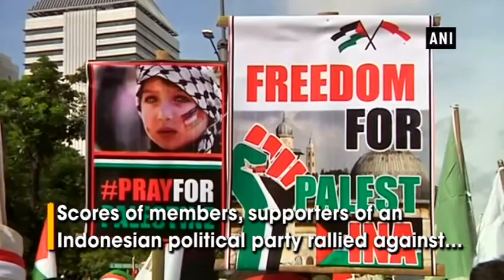Jakarta rally against U.S. President Trump's Jerusalem plan - Indonesia News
Jakarta (Indonesia), Dec 10 (ANI): Thousands of members and supporters of an Indonesian political party rallied against United States President Donald Trump’s plan to recognise Jerusalem as Israel's capital on Sunday in Indonesia’s Jakarta.  Calling it a violation of human rights beyond the limits of religion, members of the Prosperous Justice Party held banners against Trump's Jerusalem statement. The party's chairman Sohibul Iman urged Indonesian President Joko Widodo to lead OIC member countries in pressuring Trump to reverse his decision.